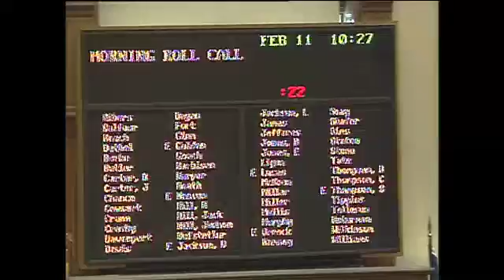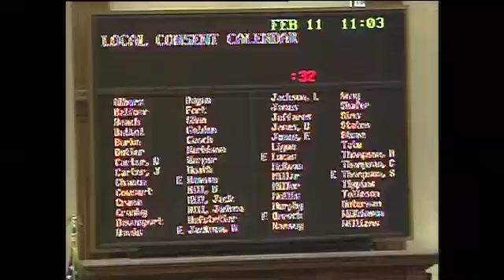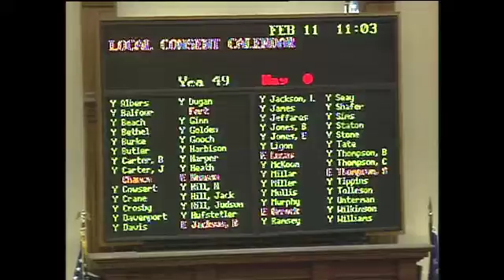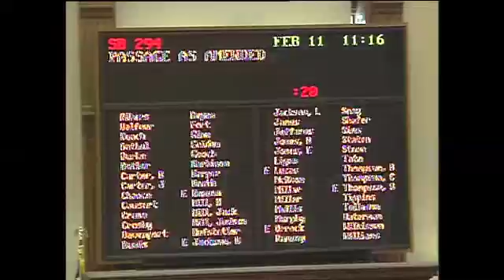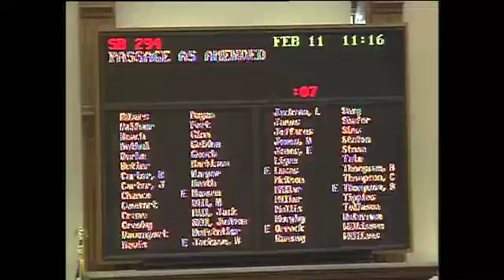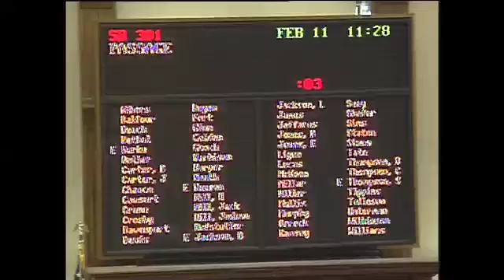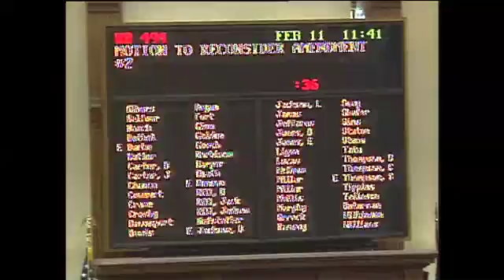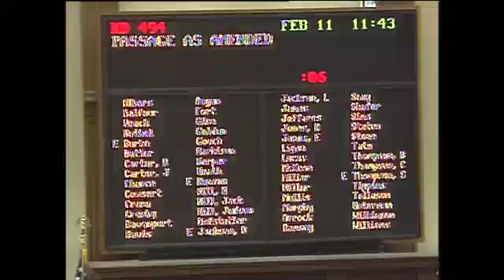GA Senate Day 21- Tuesday, February 11, 2014